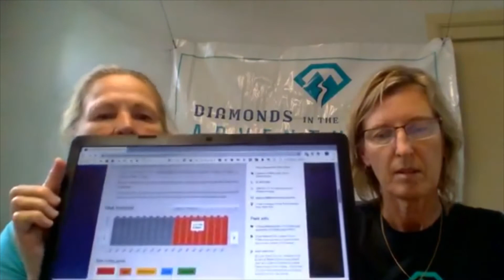FIGURE 8 Pools Hike TOP TIPS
The Royal National Park near Sydney offers many of the best day hikes in Australia, including the well known hike to Figure 8 Pools. We share our tips on how to do this remote hike safely and enjoy the amazing scenery of the area.